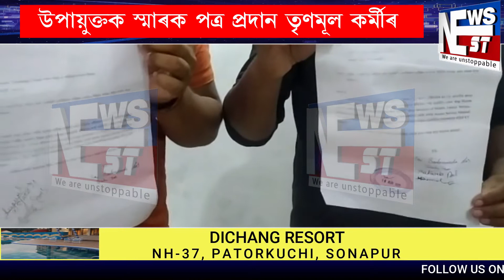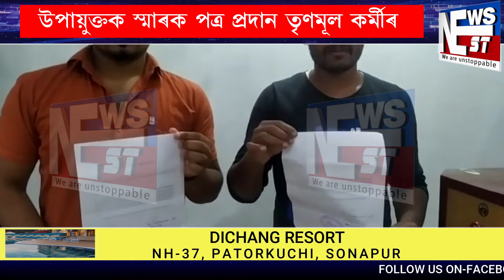NEWSNEST হাজো বিজেপিৰ গুৰুত্বপুৰ্ণ দায়িত্বত চৰকাৰী কৰ্মচাৰী।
NEWSNEST হাজো বিজেপিৰ গুৰুত্বপুৰ্ণ দায়িত্বত চৰকাৰী কৰ্মচাৰী। উপায়ুক্তক স্মাৰক পত্ৰ প্ৰদান তৃণমূল কৰ্মীৰ।